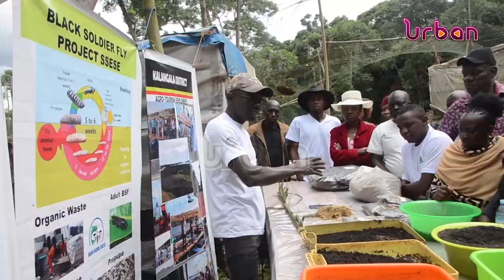Black soldier flies, cash cow for islanders